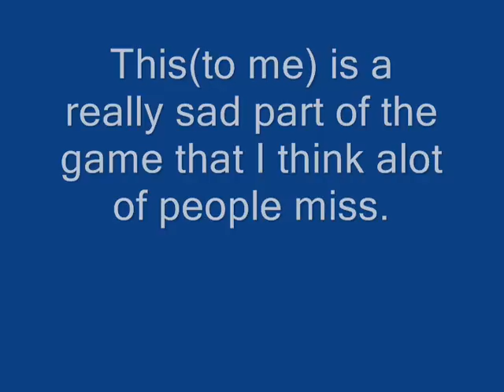Legend of Zelda:Majora's Mask- Saddest Moment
Why is this my most popular video.. Youtube thrives on sadness.Little emos

What i think one of the saddest moments on majora's mask is..=,(